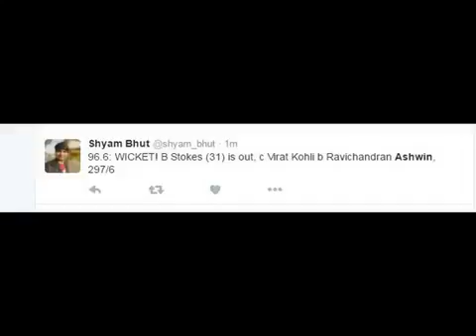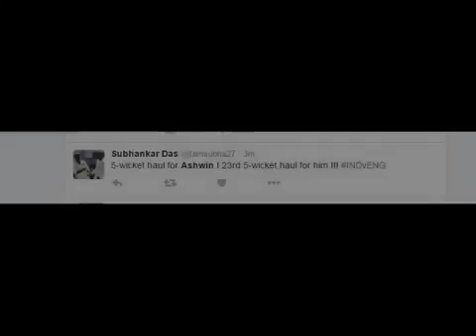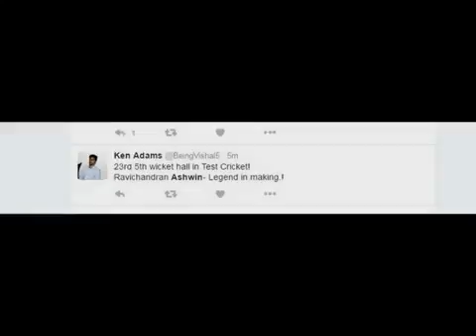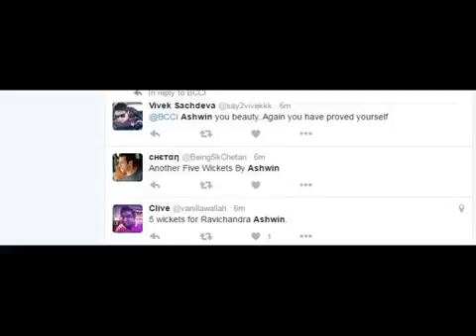Ravi Chandran Ashwin 5 Wicket Haul Vs England India Vs England 4th Test Day 2 - Twitter HIGHLIGHT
2. WWE SMACKDOWN LIVE HIGHLIGHT 22 11 16 - THE MIZ VS KALISTO (I C TITLE MATCH) DOLPH SUPERKICK TO MIZ